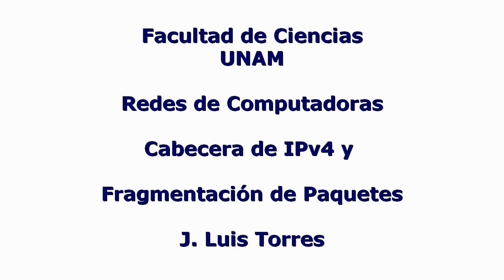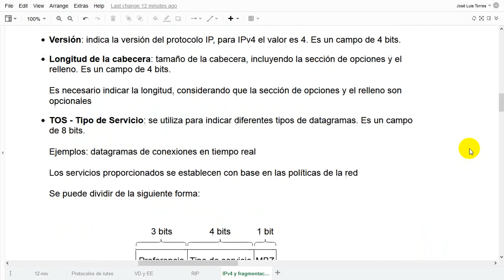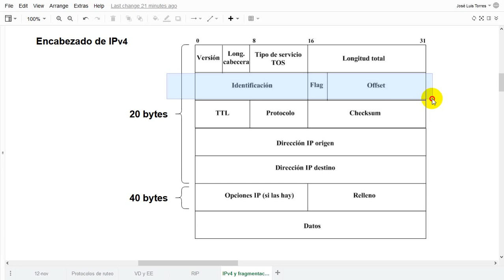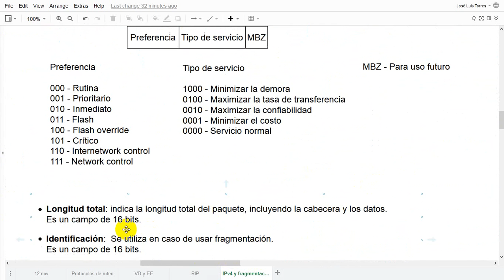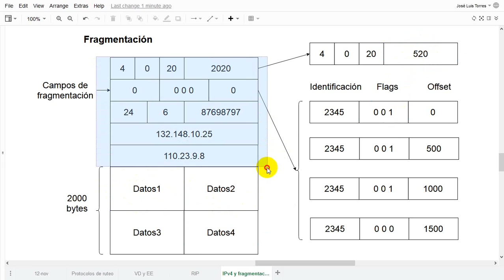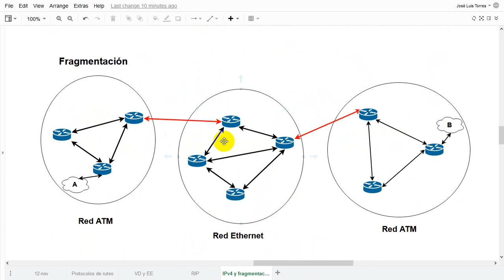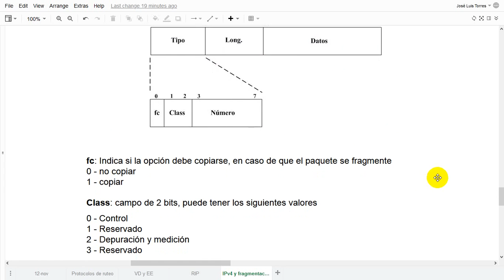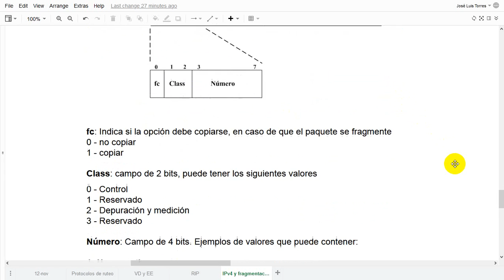Redes de Computadoras - Cabecera de IPv4 y Fragmentación de Paquetes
Temas abordados en esta entrega:
- Descripción de la cabecera de IPv4
- Fragmentación de paquetes

Secciones:
0:00 Repaso de encapsulamiento de datos
2:40 Estructura de la cabecera de IPv4
4:41 Descripción de los componentes de la cabecera de IPv4
23:15 En qué casos se requiere llevar a cabo fragmentación en la Capa de Red
31:41 Ejemplo básico de fragmentación de paquetes
45:00 Otros componentes de la cabecera de IPv4
51:33 Campo de opciones de la cabecera de IPv4